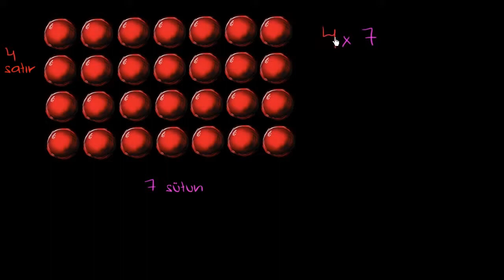Çarpma İşleminin Özellikleri ve Örüntüleri (Cebir Öncesi / Aritmetik Özellikler)